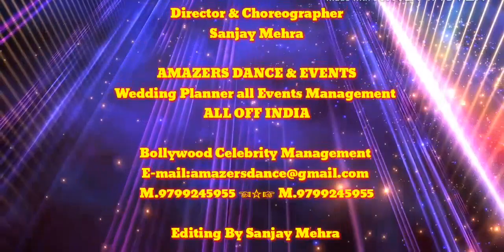Ghoomar Best Solo Performance Choreography By Sanjay Mehra AMAZERS DANCE & EVENTS m.9799245955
Ghoomar Best Solo Performance Choreography By Sanjay Mehra
 AMAZERS DANCE & EVENTS

Director & Choreographer
                                            S.A.N.J.A.Y  M.E.H.R.A

AMAZERS DANCE & EVENTS
Wedding Planner all Events Management
                                             ALL OFF INDIA

Bollywood Celebrity Management
M.9799245955 ☜☆☞ M.9799245955